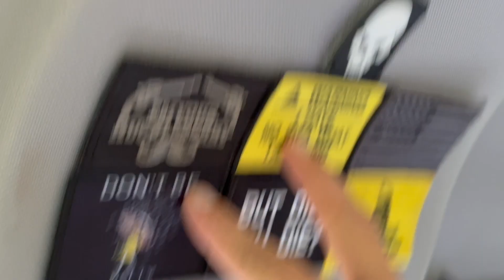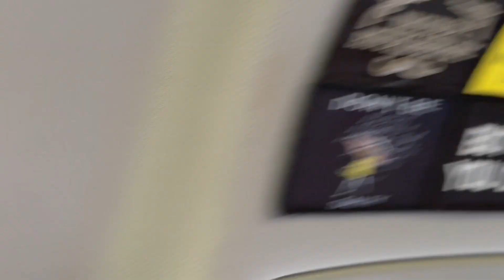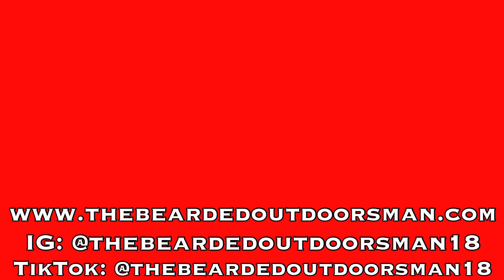TEMU. Is It Bad??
Talking about TEMU and discussing my thoughts on the app. Scroll down for links.

Gear I use for reviews(updated 2020): 🎥📷
-Backpack to carry gear
-Phone used to shoot videos
-New Action Camera(IXROAD 4K)
-Action Camera Gimbal
-Main Tripod
-Flexible tripod
-Hammocks I use for videos:
--Wise Owl Featherlite
--AnorTrek Double
--Lawson Hammocks
And as always, Stay Bearded, Get Outdoors, and God Bless.